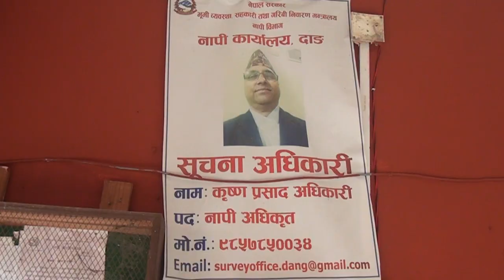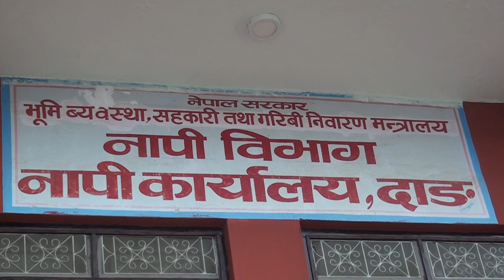नापी कार्यालय,घोराही,दाङको सूचना सहित यस निकायका सूचना अधिकारी कृष्ण प्रसाद अधिकारी संग गरिएको कुराक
नापी कार्यालय,घोराही,दाङको सूचना सहित यस निकायका सूचना अधिकारी कृष्ण प्रसाद अधिकारी संग गरिएको कुराकानी